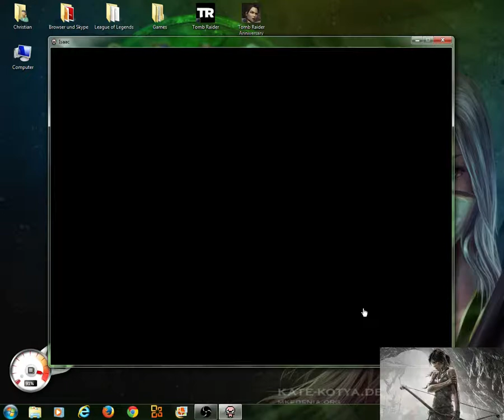Update: What's coming to this channel?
Just a quick update on upcoming content. see you guys